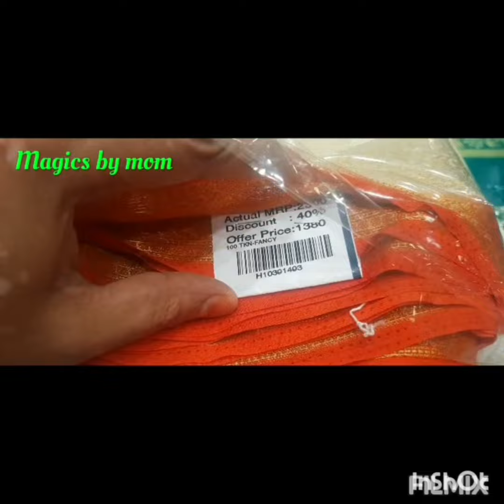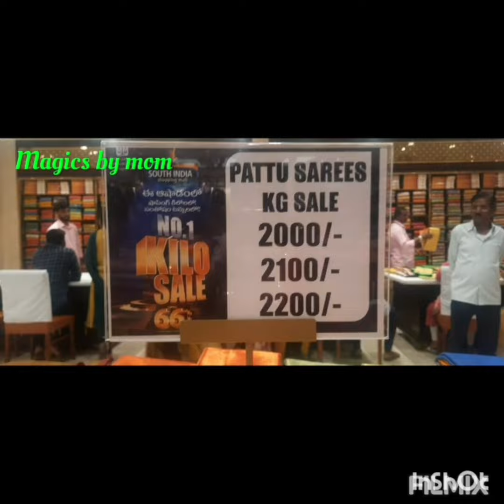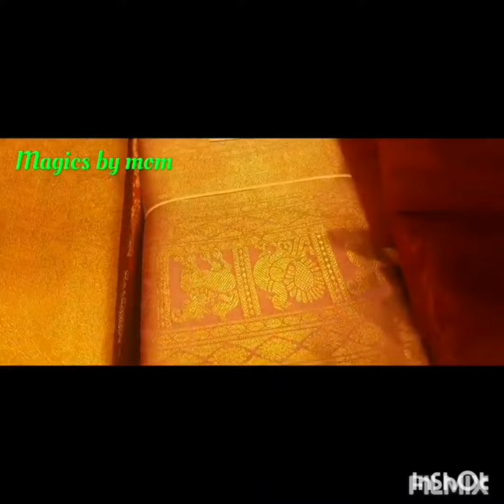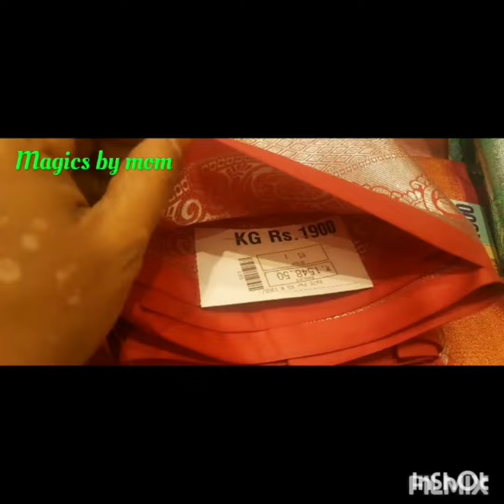2000 పట్టుచీర 350 ల కే మన SouthIndia షాపింగ్ మాల్ లో#150 kg sarees#aashadam sales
Hi friends...today video is about aashadam sale in Southindia shopping mall...beautiful collection.